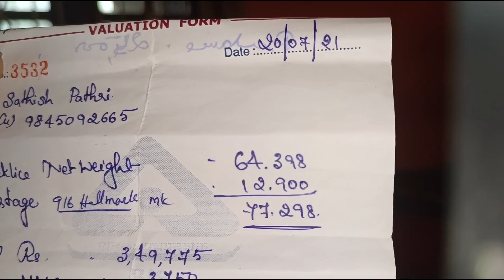ಎನ್ನ ಬಂಗಾರದ ಡಿಸೈನ್ 🥰❤️ಸ್ family kitchen & vlog🙏🥰❤️